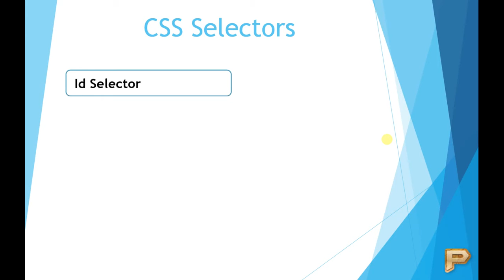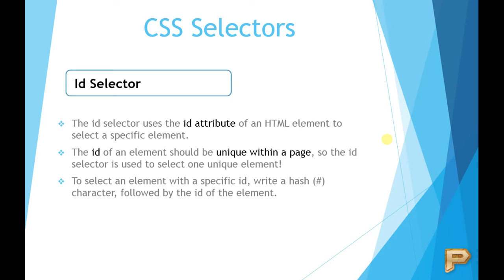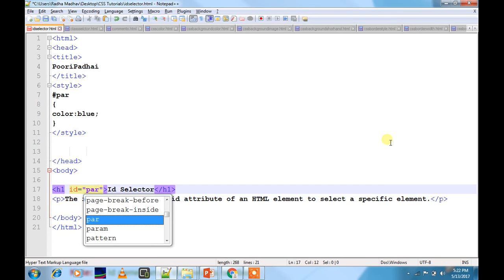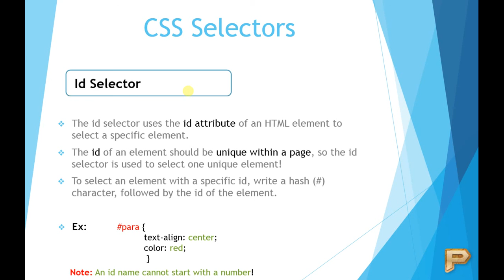CSS Id Selector-Hindi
What is the use of CSS Id Selector and How to use it
How to change the style of particular element by using Id Selector